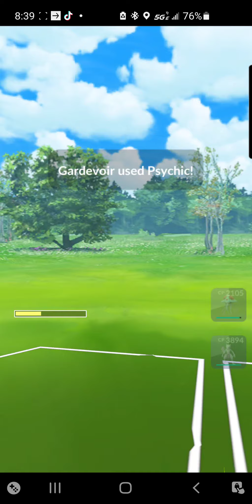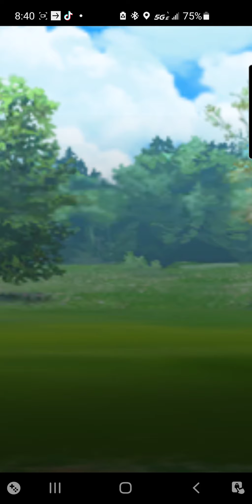December 31, 2021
PvP pokemon go